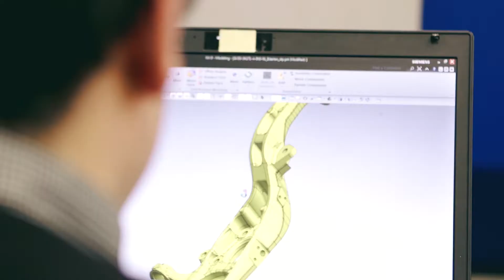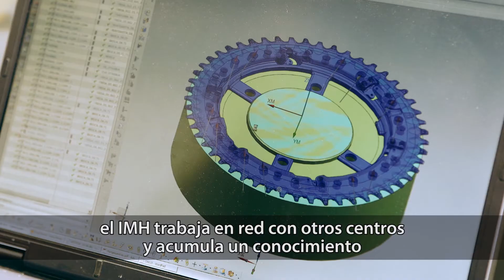IMH Fabrikazioaren Zentro Aurreratua (EU - ES Subtítulos)